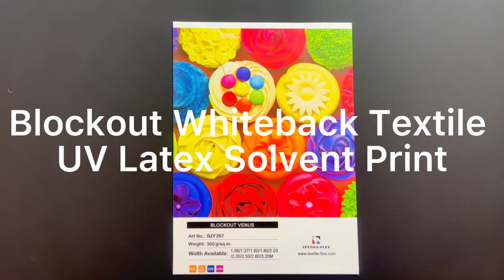Blockout Whiteback Textile UV Latex Solvent Printing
Blockout Whiteback Textile UV Latex Solvent Printing is designed to replace Berger Whiteback Zebra FR. The front and reverse back side of the fabric are both white, and enclose a black barrier layer that completely covering the vision of support structure. The very soft hand and crease resistant make this fabric recover quickly after folding and bend. The very smooth surface enables high resolution print quality via UV, Latex, Solvent, Eco solvent printing. It meets fire retardant German B1 and US NFPA 701. It is widely used in Pop up display system, Display frame system, Banners, Blockout.